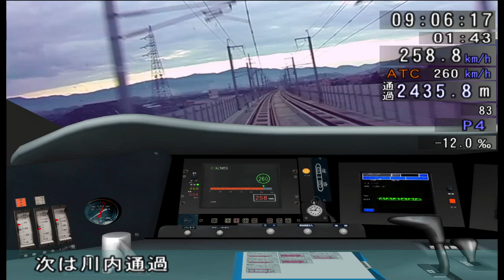Train Simulator: Kyushu Shinkansen (2005) (PS2) NON STOP [TSUBAME 800] EXAM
Shin-Yatsushiro to Kagoshima-Chuo